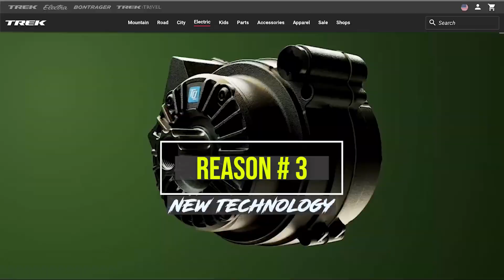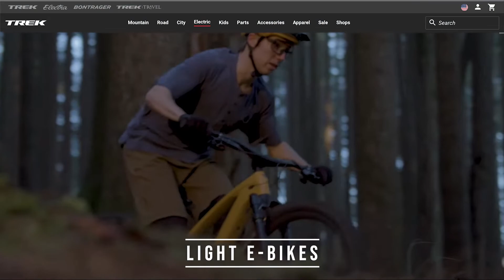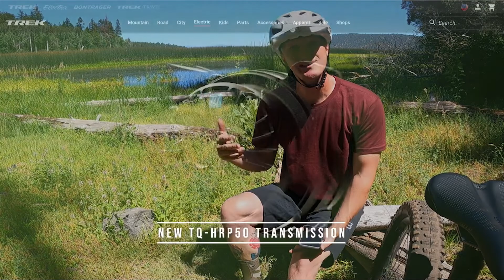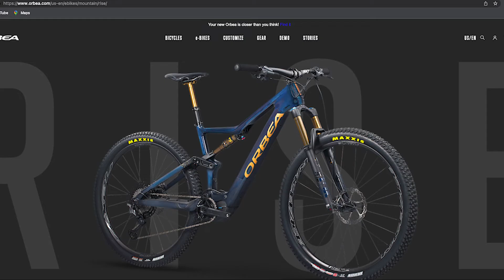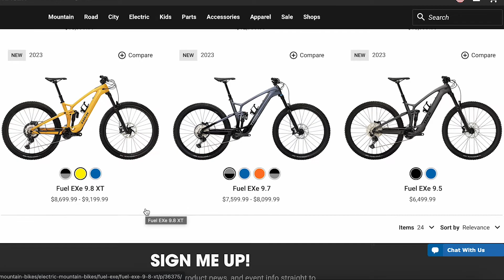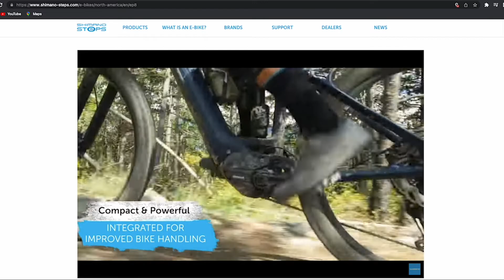Top 3 Reason To Buy An E Bike | 3 Reasons You Shouldn’t!!!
In this video we will cover the top three reasons you should you get an e-bike, and 3 reasons you may NOT want to get an EMTB just yet...